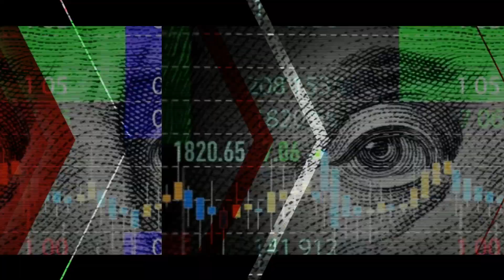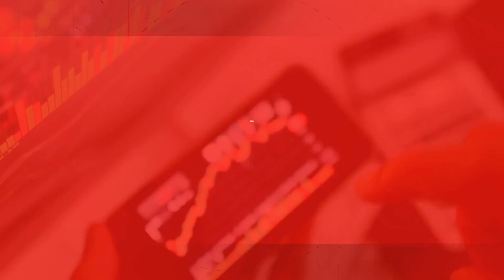The Weekly Wrap: Inflation falling faster than expected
In this week's edition of the WeeklyWrap, we cover US inflation, as well as the elections in the EU and SA. While in our tech segment, we provide insights into the latest developments at Tesla, Apple, and Oracle.